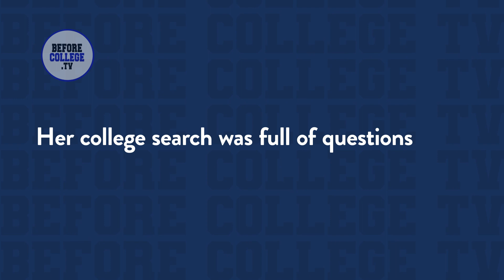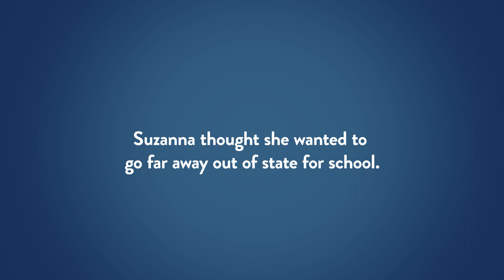How Suzanna Chose Gonzaga University